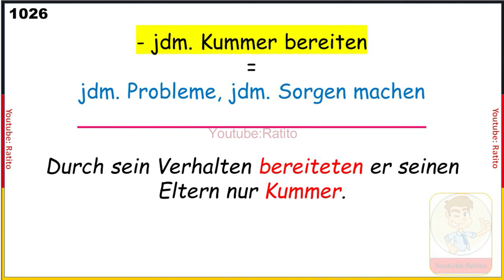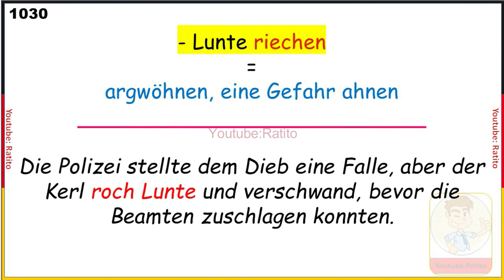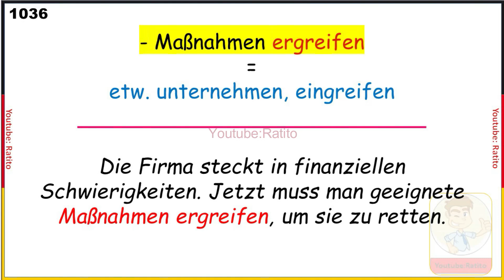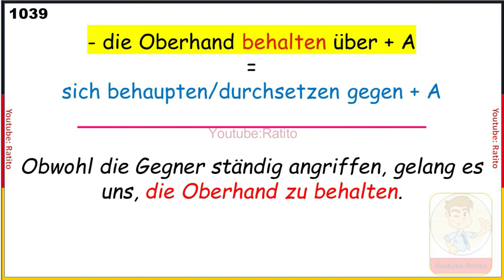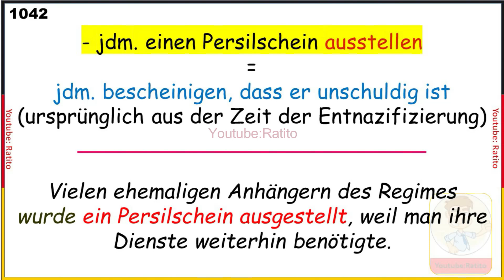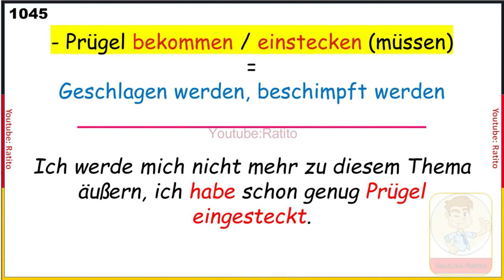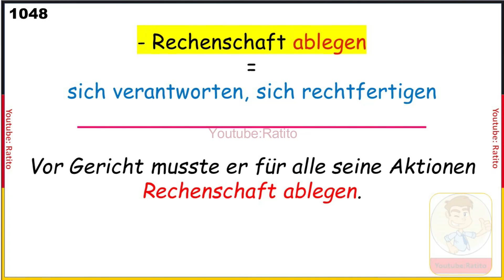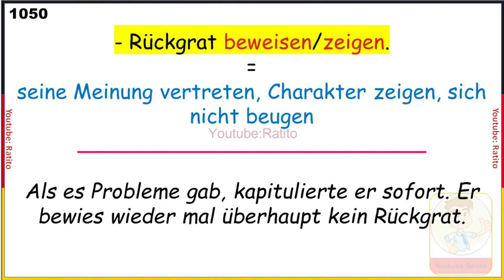Nomen- Verb- Verbindungen - B2/C1 - 1026-1050 - 🇸🇾🇹🇷🇨🇳🇺🇸🇫🇷🇯🇵🇪🇸🇮🇹🇺🇦🇵🇹🇷🇺🇬🇧🇵🇱🇮🇶...